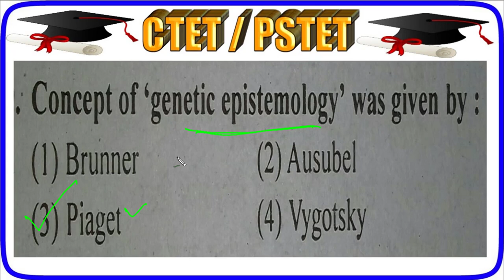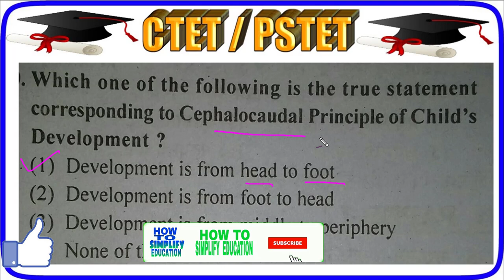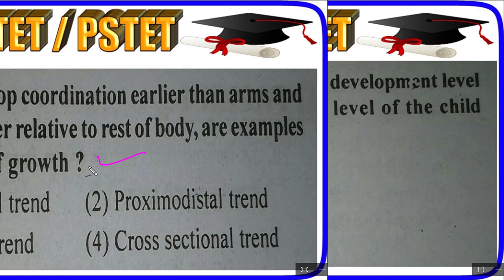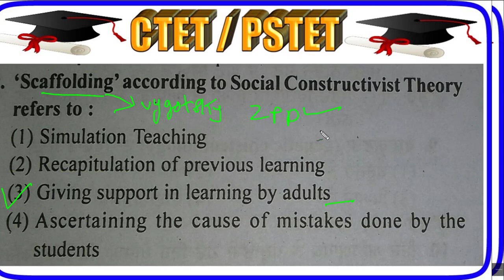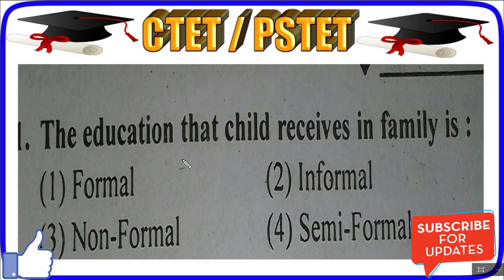ctet previous years papers series,pstet 2019,CDP TOP QUESTIONS,CTET/DSSSB/KVS/HTET/UPTET/REET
This video is to provide important study notes for pstet ctet 2019 Exam.